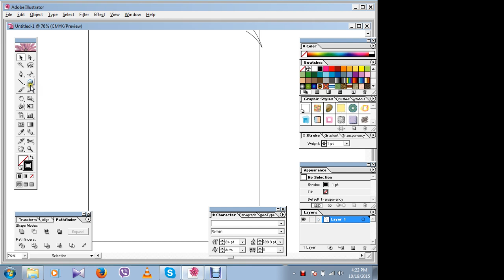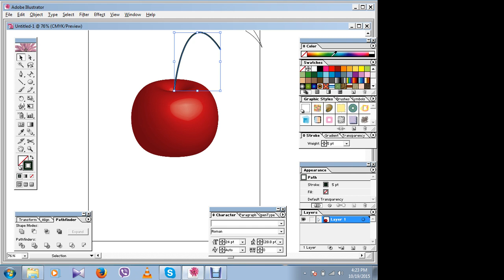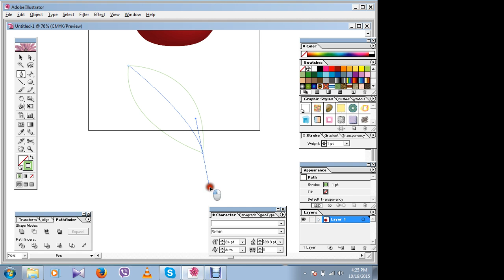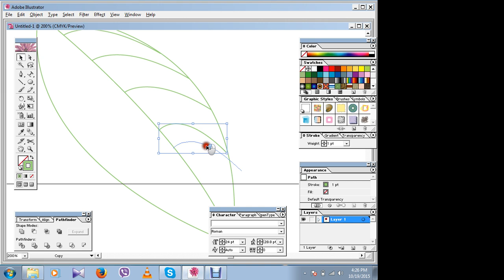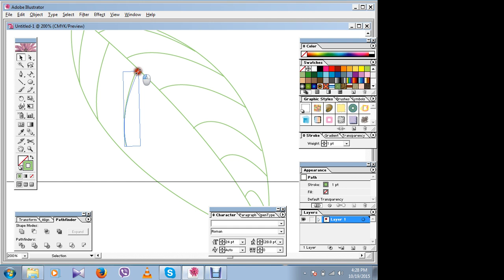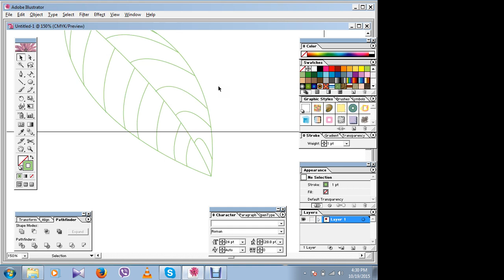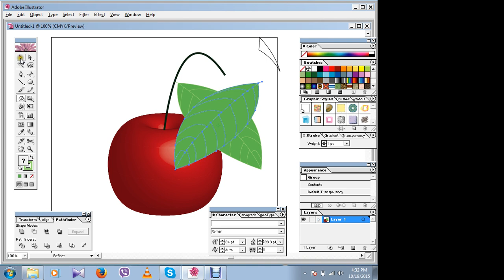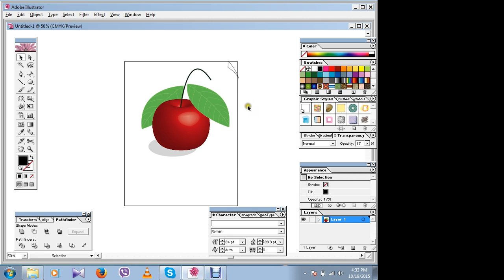Apple- Illustrator-How to create Apple in Illustrator Tutorial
Vector Editing: You can create and edit artwork using vectors, which are essential for designs like logos and illustrations.

Versatile Tools: It offers various drawing and design tools, such as the Pen Tool, Shape Tools, and the powerful Pathfinder panel for combining and editing shapes.

Typography: You can work with text and typography, applying a wide range of fonts, styles, and effects.

Color Control: It provides precise control over colors and gradients, along with support for Pantone and CMYK color spaces for print design.

Artboard Management: You can work on multiple artboards within a single document, making it great for creating multi-page documents or multiple design variations.

Integration with Other Adobe Software: Illustrator can easily integrate with other Adobe Creative Cloud apps like Photoshop and InDesign.